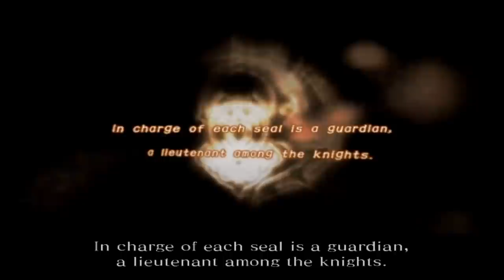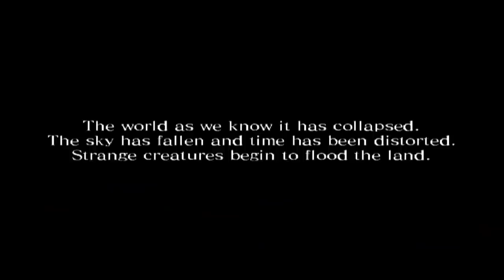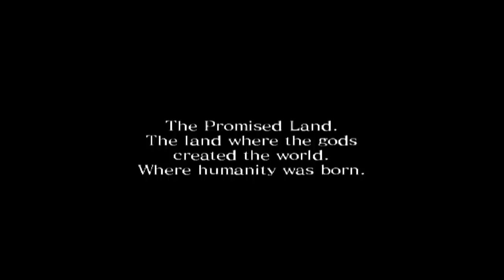Recap of Drakengard 2 (RECAPitation)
An in-depth plot summary of Drakengard 2 explaining everything that happened.

💲 Check the price on AMAZON!

Social Media!